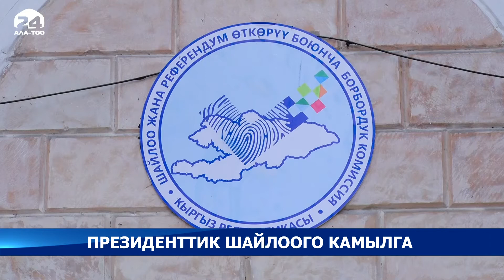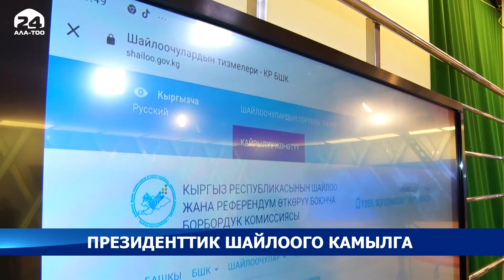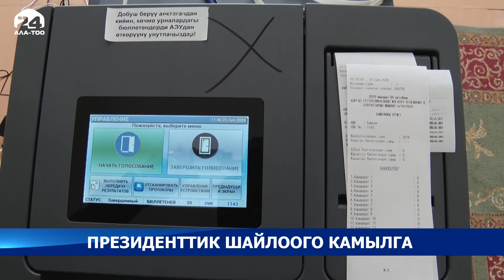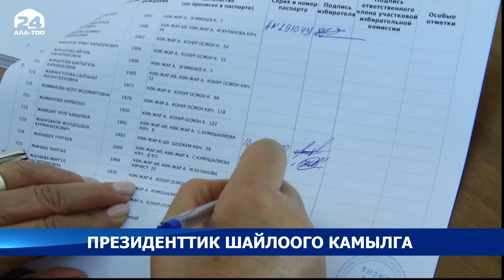Президенттик шайлоого камылга